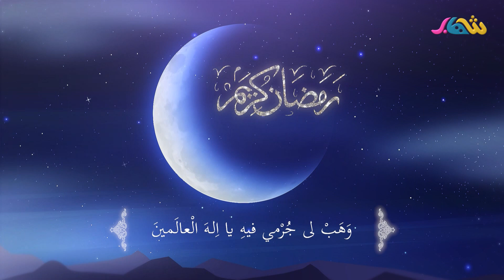دعاء اليوم الاول لشهر رمضان المبارك